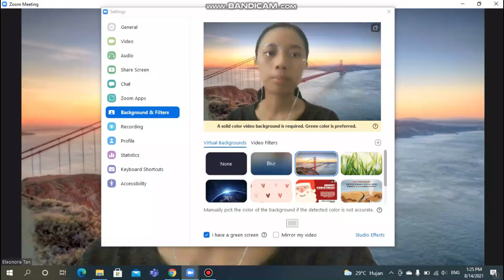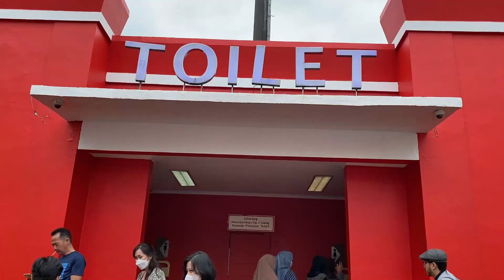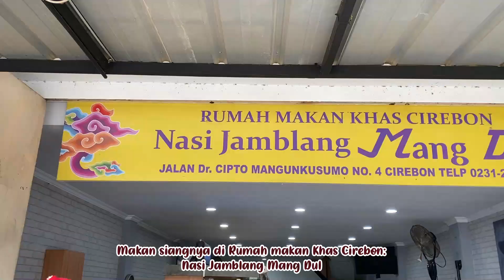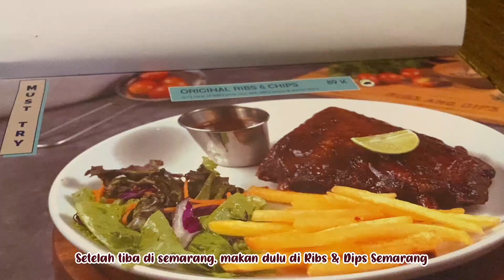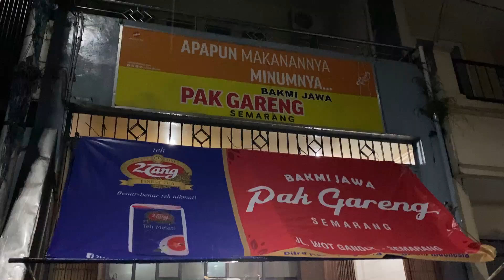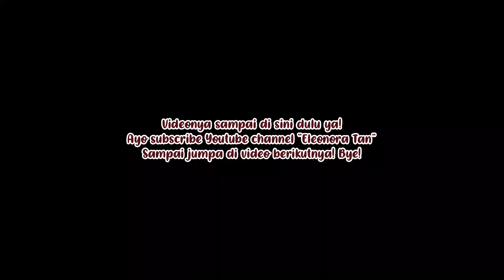Pergi Ke Cirebon dan Semarang dan Berburu Kuliner non stop!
Tanggal perekaman video: 26 Desember 2022
kali ini saya mau pergi ke semarang, walaupun di musim hujan. Tapi, jalan tol menuju Jakarta setiap hari terpantau padat, karena di Jakarta, kepadatan lalu lintas jadi "makanan" sehari-hari masyarakat sana. Durasi untuk ke Semarang butuh waktu 8 jam (sudah termasuk jam makan siang dan ke rest area untuk ke kamar kecil). Setelah tiba di semarang, saya berburu kuliner untuk mencicipi makanan di sana. Enjoy this video !

Note: Untuk makan siangnya di Cirebon, Jawa Barat
menu: Nasi jamblang dan empal gentong